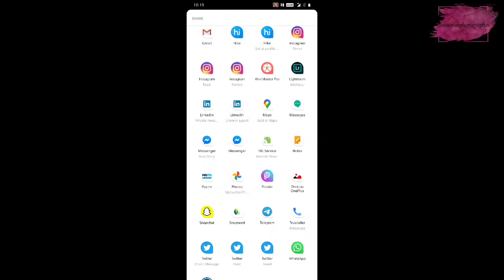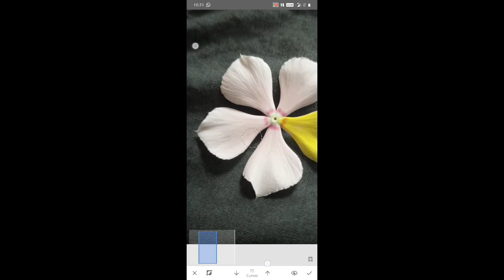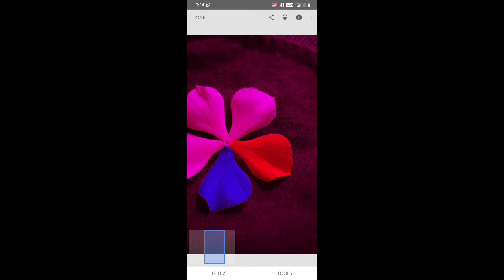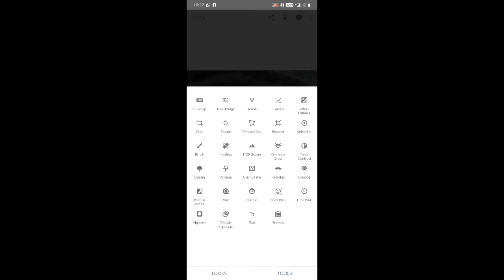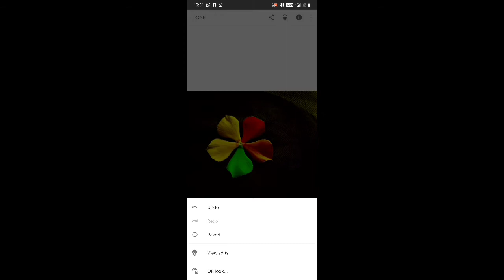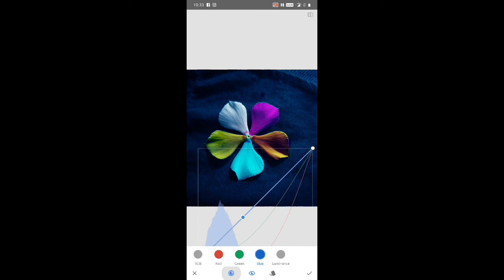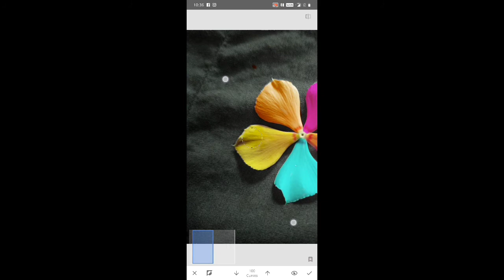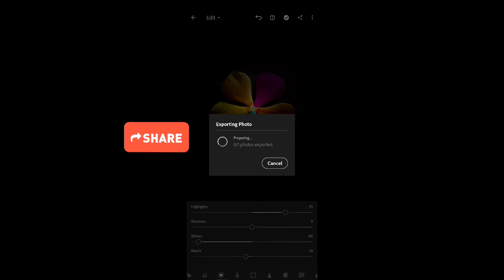Colour grading in flowers - editing tutorial (easiest) | instagram trending photo|snapseed.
Colours grading in Flowers editing tutorial (easiest Tutorial) |
instagram trending photos | Snapseed | WPH TIPS | lightroom
watch this complete video know how to edit this colour grading
to photo in Snapseed. this is the new trending photo in instagram
which can make your photo go viral.